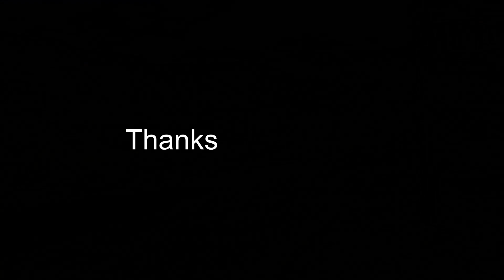Scenic Routes of Norway 1: Skjolden to Turtagrø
The narrow road from Skjolden (by Eidsvatnet and Wittgenstein's house) to Turtagrø, the cradle of mountaineering in Norway. Helmet cam on motorbike.